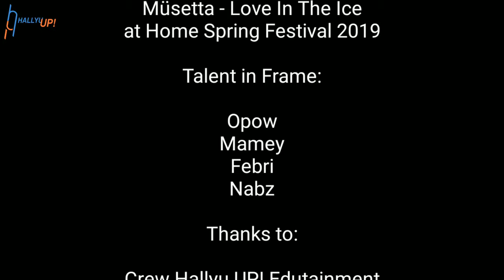[140419] Müsetta - Love in The Ice at Homey Spring Festival 2019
Keep watch Müsetta in the next event and always support us everytime.

Song by:
Tvxq - Love in The Ice

Get any update from us in our official account Hallyu UP! Edutainment:

Line@: Hallyu UP!

Logo and community name credits to